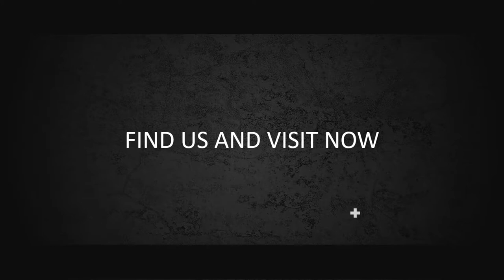Promosi Destinations wisata Indonesia - Jasa Pembuatan Video Promosi Parralax Effect, Tour Guide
KUMPULAN CONTOH VIDEO KAMI
2. CONTOH VIDEO FASHION SHOW
5. CONTOH VIDEO PERSONAL BRANDING
7. CONTOH VIDEO COMPANY PROFILE
8. CONTOH VIDEO PROMOSI MASAKAN
9. CONTOH VIDEO IKLAN KENDARAAN
10. CONTOH VIDEO UCAPAN, UNDANGAN

2  10 Destinations   Jasa Pembuatan Video Promosi Parralax Effect